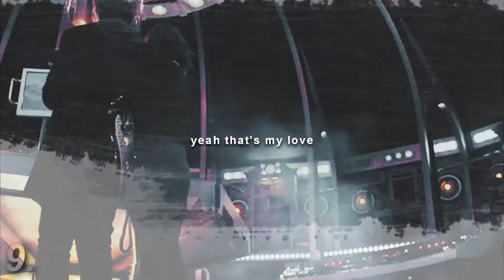Collab Parts #7 + Unfinished Projects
Watch in 1080p (HD) (March 2016 - May 2016)
Oops I did it again. xD I think this is my favourite collection so far and it represents quite a lot who I am as a person.

The unfinished projects are all previews! I haven't abandoned any of them! Please tell me which one would you like to see first.

And as usual, I'd love to know which of my collab parts did you like the most.

Software: Sony Vegas Pro 13, Photoshop